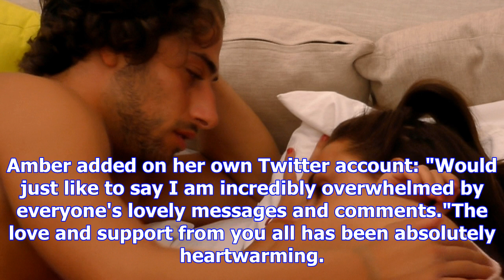Love island's amber davies and kem cetinay speak out after their split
Love Island 2017 winners Kem Cetinay and Amber Davies have spoken out after their split. After 132 d...